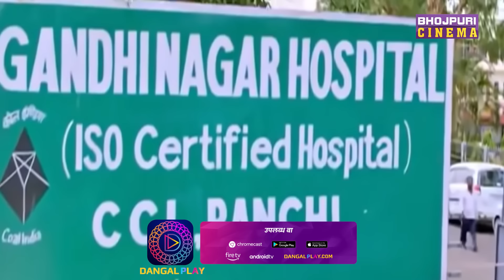बहन की वजह से शक के घेरे में आई काजल राघवानी | kajalraghwani, gauravjha | Naam Badnaam Movie 2023